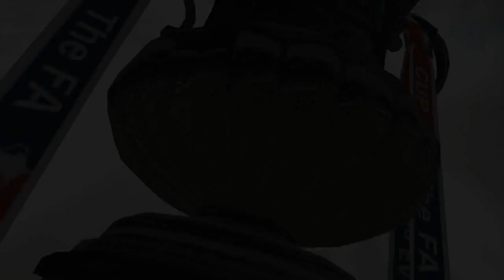FIFA 14 Spurs Career Mode | Episode 15 - First Of Many BIG Transfers!!